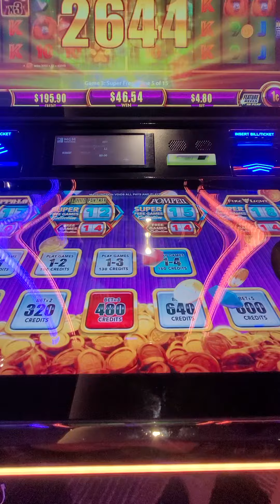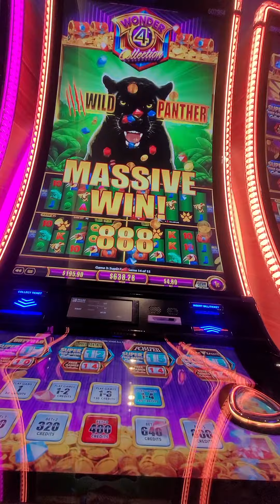super free games $ 4.80 bet wonder 4 collection wild panther NICE WIN